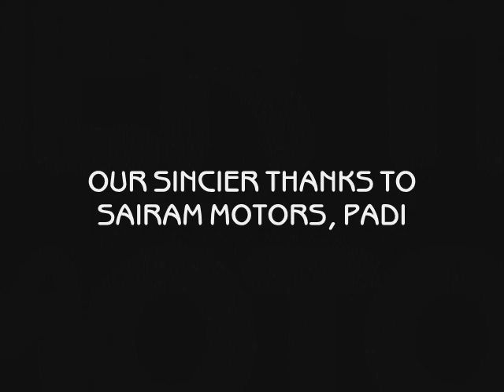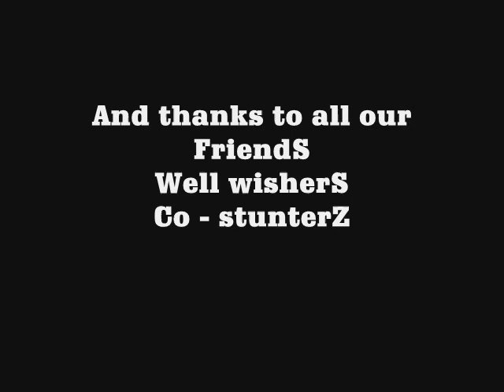pro-guyz stunts inc. FZ stunts.wmv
motorbike stunt riding team chennai